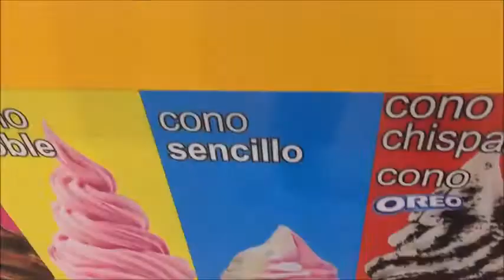DE PASEO EN SENDERO ESCOBEDO,PROBANDO UNA SABROSA CHAMONIEVE I BLOG DE LA BOTANA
Ubicada sobre avenida Sendero y Manuel L. Barragán, delimita a los municipios de San Nicolás y Escobedo